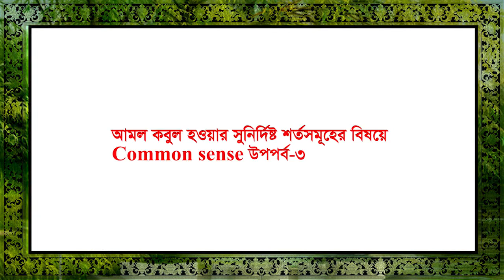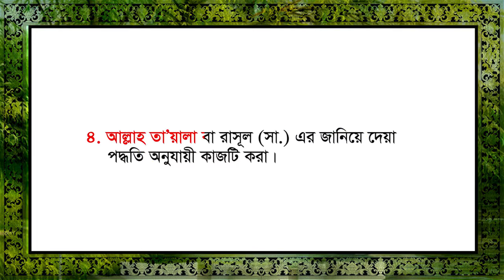"QRF 10 MINUTES ONLINE - আমল কবুলের শর্ত পর্ব-4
Welcome to Quran Research Foundationa